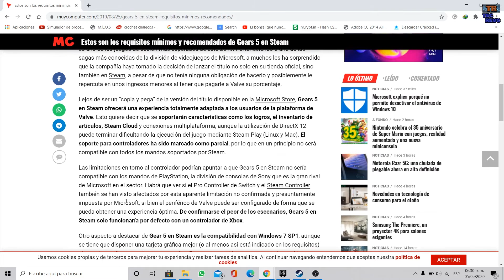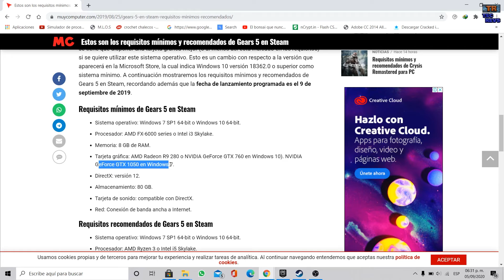Jugando Gears 5 En Asus TUF Gaming Fx505DT (Laptop Calidad-Precio Nvidia GTX 1650 )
Bienvenidos de nuevo amigos, hoy veremos como es el rendimiento del GEARS 5 en la laptop asus TUF Gaming Fx505DT una laptop con GeForce GTX 1650, Hasta 32 Gb de Ram y 1 TB de disco duro ademas de incluirnos el AMD Ryzen R5 que ya veremos que tan buena opcion es este equipo para jugar ese grandioso titulo

No olviden seguirme en Instagram a todos los nuevos seguidores los estare publicando en los videos nuevos :D

Tags